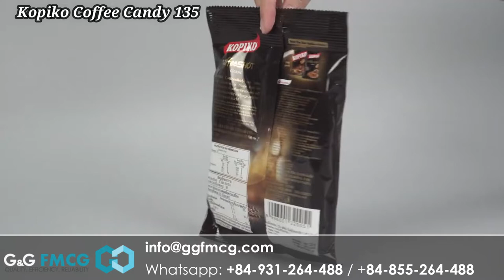Wholesale Kopiko Coffee Candy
Full container 20'DC mixed items
Origin: Vietnam
G&G CONCEPT Co., Ltd (Vietnam)